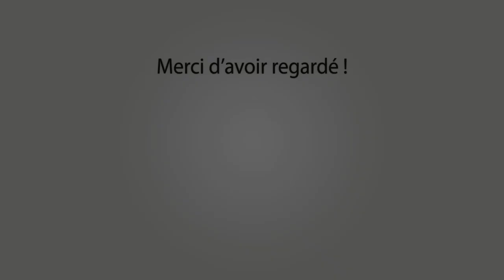BEAUCAIRE Abrivado Longue d'Assac 23-07-2021 🐴